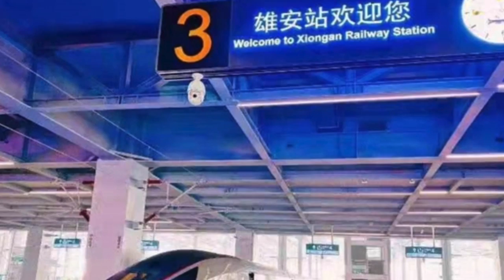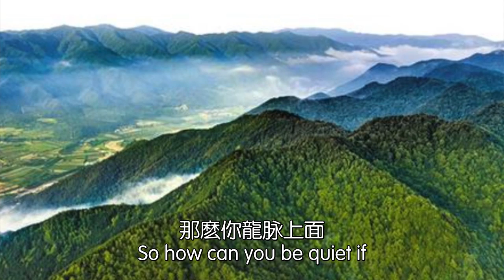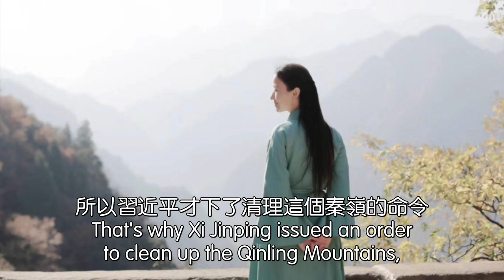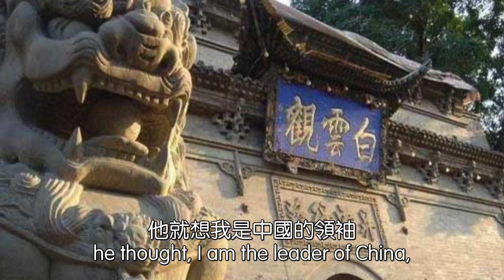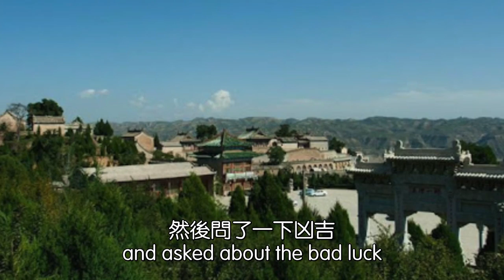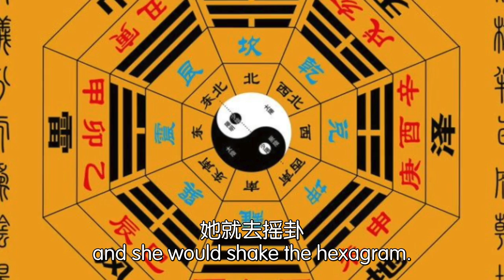祝贺台湾选手获得羽毛球男子双打冠军。全球最大烂尾城市，雄安新区。也许是因为卦象。2021.07.31NO870#雄安新区